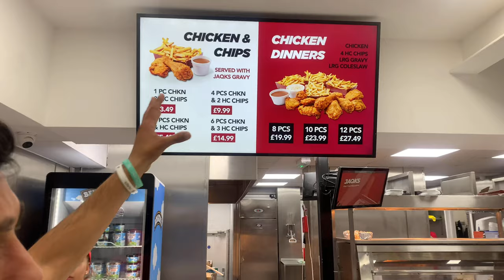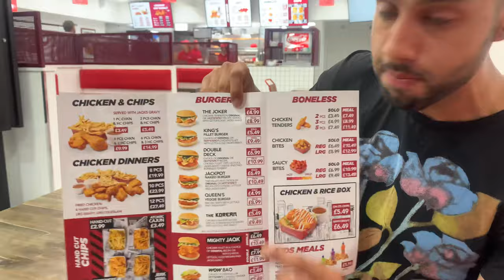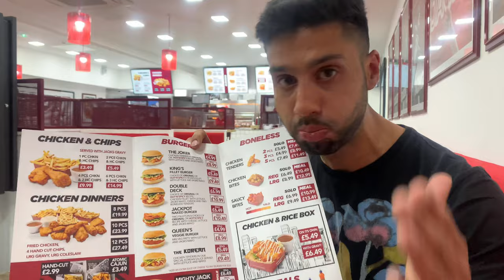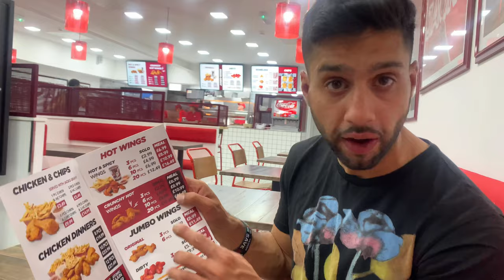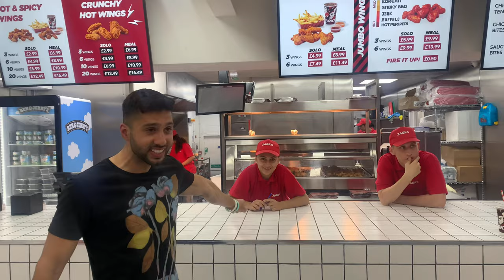IS THIS BETTER THAN KFC? | JAQKS CHICKEN FOOD REVIEW